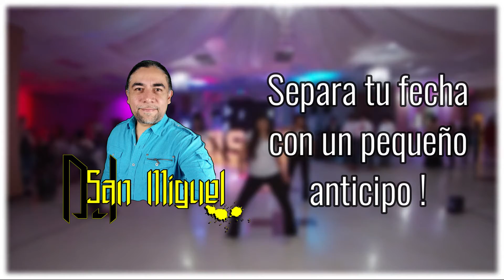DJ San Miguel - Dallas, Tx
A la orden para cualquier tipo de evento social

- JSM DALLAS -